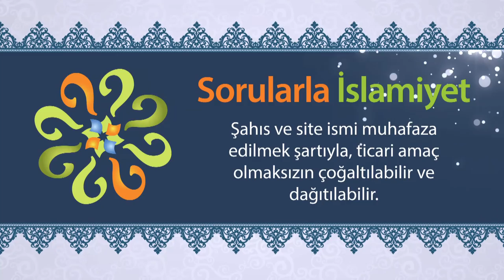Miraç mucizesini kabul etmeyenlere Peygamberimiz ne demiştir?